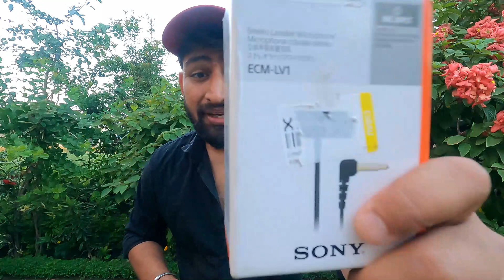5 Reasons For Best Mic in Motovlogging Under Budget | SONY ECM LV1 vs BOYA BY M1 Mic Comparison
5 Reasons For Best Mic in Motovlogging Under Budget | SONY ECM LV 1 vs BOYA BY M1 Mic Comparison |

best mic for motovlogging
best mic for vlogging
best mic for motovlogging phone
best mic for motovlogging under 1000
Sony ecm lv1 motovlog
Sony ecm lv1
boya mic
boya by-m1
motovlog mic